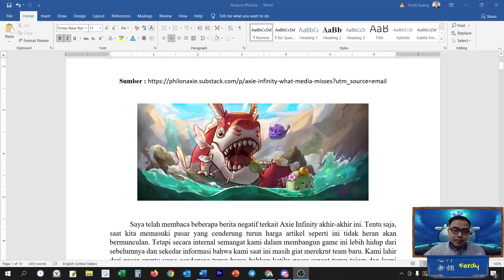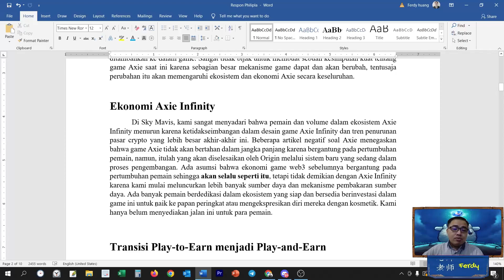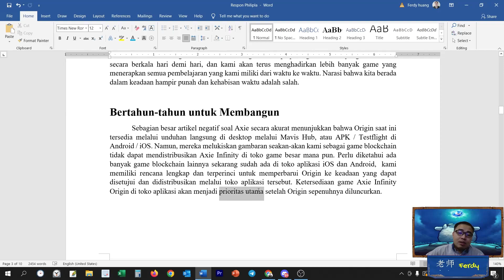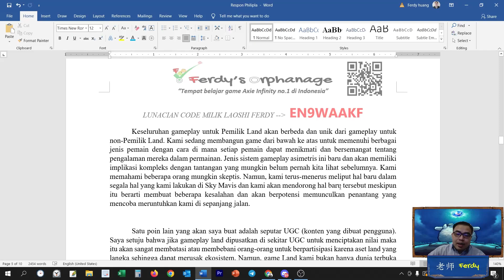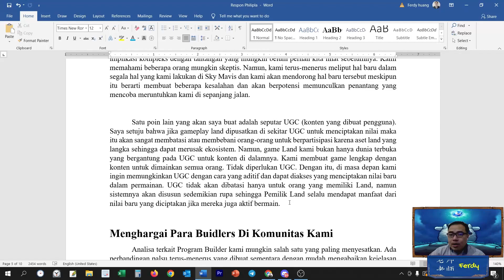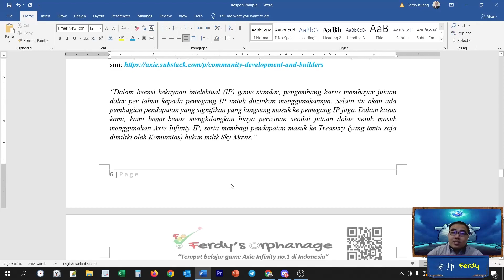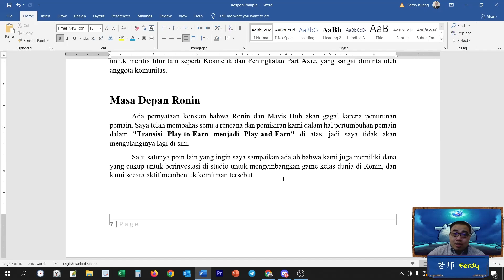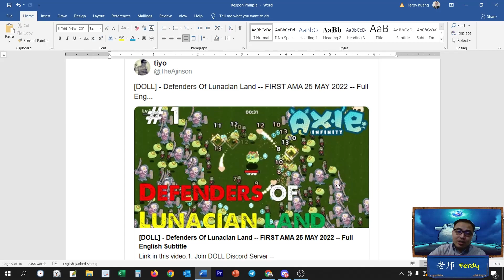Klarifikasi Berita Miring Soal Axie Infinity Oleh Philip La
Lunacian Code Laoshi Ferdy -- EN9WAAKF

1. Beli Trezor Di Sini Guys

2. Beli Flashcard Dari Tokopedia

3. Beli Flashcard Dari Shopee

4. Buka Akun Binance (Exchange Crypto Terbesar Di Dunia)

6. Buka Akun Exchange PINTU:

Dapatkan komisi setiap kali Anda membeli/menjual kripto di aplikasi PINTU, langkah mudah untuk mulai berinvestasi di kripto!

1.) daftar, dan masukan kode referral ini: @ferdyokeman148
2.) Beli/jual aset kripto mulai dari Rp11.000.
3.) Nikmati komisi 0,004% setiap kali Anda melakukan transaksi beli/jual.

Koleksi NFT FO Initiative sekarang di (Special Note: Hanya ada total 365 NFT yang akan tersedia untuk seluruh pendukung komunitas FO)